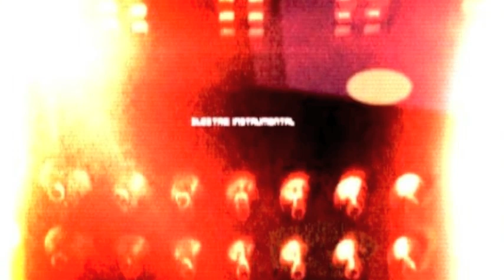New Cocomusic Cyberbob music Kraftwerk Mix 2011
Cocomusic Picture Mix. Music Cyberbob.